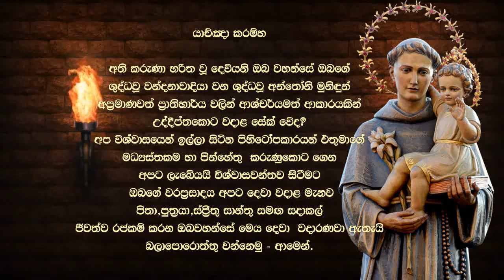St.Anthony Novena ( sinhala prayer Litany ) - සාන්ත අන්තෝනි මුනිඳුන්ට ප්‍රාර්ථනාව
Vocals-
'ChoirLegato'
SajithDulan
SajitTharaka
TerrenceWickramasinghe
ShehanWeerasinghe

Melody&Music-
SajithTharaka
Mastered&Mixed
InochJonathan

VideoEditing
ShayamenFred(SHAARTS)